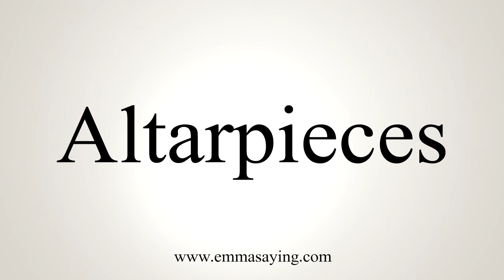How To Say Altarpieces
Learn how to say Altarpieces with EmmaSaying free pronunciation tutorials.